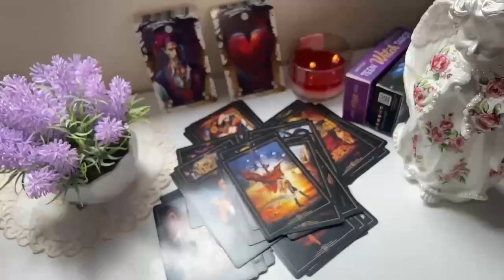SAGITTARIUS🚨 EVERYONE Will Be SHOCKED😮 YOU WILL MARRY THIS PERSON🥰 SEPTEMBER 2024 Love Tarot Reading